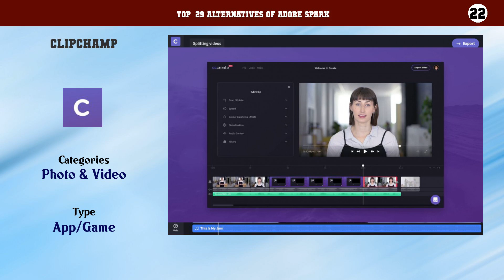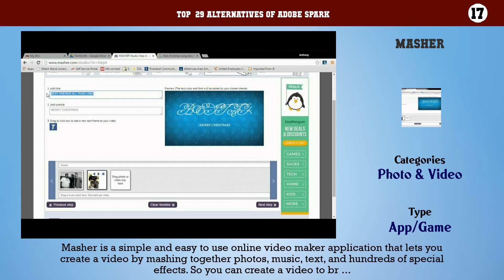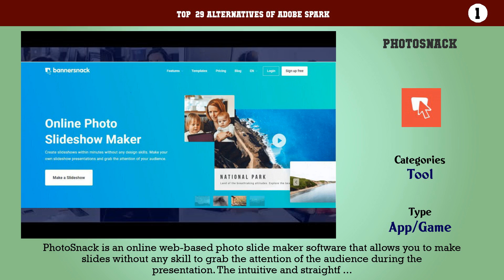Adobe Spark | Top 29 Alternatives of Adobe Spark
Top  29 Alternatives of Adobe Spark

29. Articulate
28. Picnik
27. Flyr
26. Bitstrips
25. Xtranormal
24. Renderforest
23. Biteable
22. ClipChamp
21. HippoVideo
20. Animatron